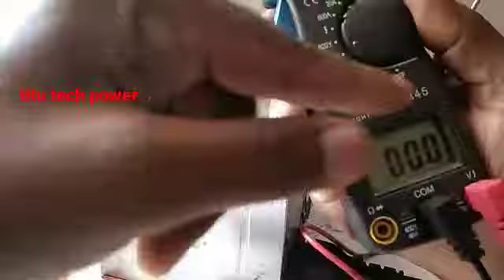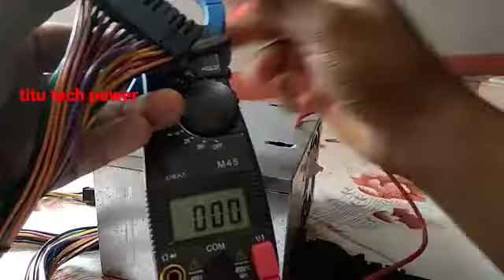How to check desktop SMPS. Malayalam.EP 0008.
how to check desktop SMPS.